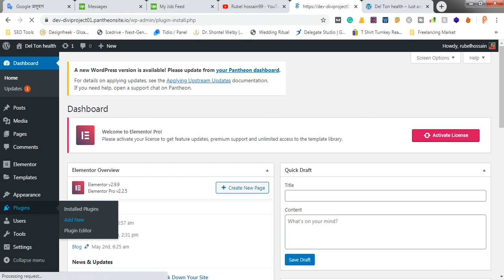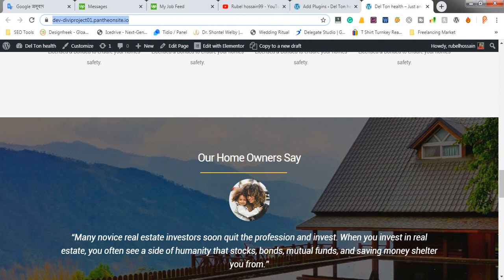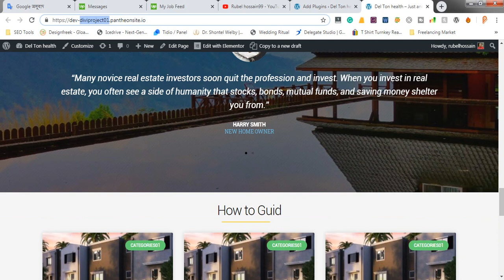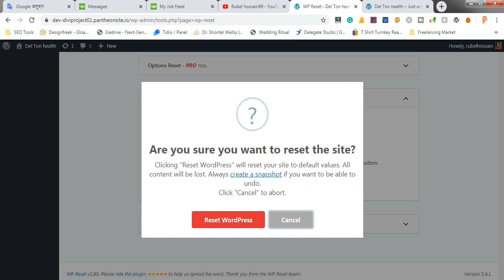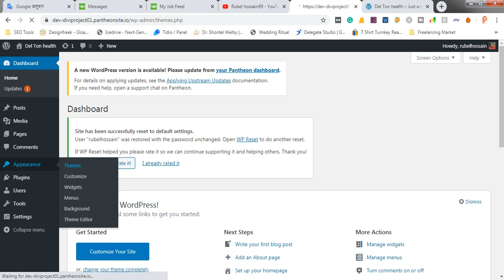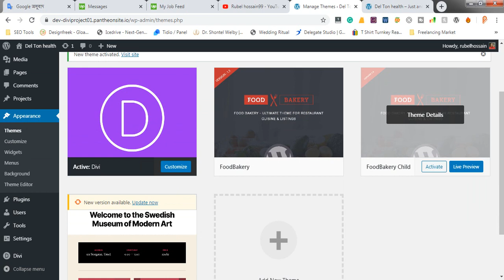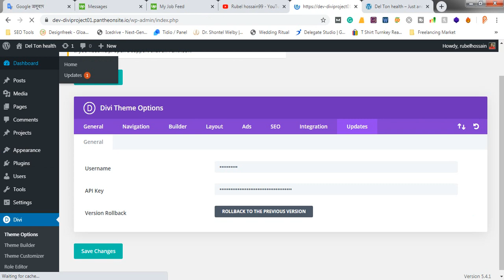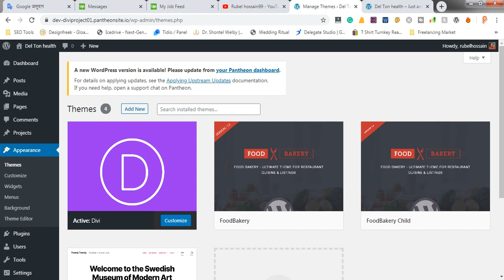PSD to WordPress Bangla tutorial | divi theme customization bangla | Live Project | Class 03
এই ভিডিওতে আপওয়ার্ক ক্লায়েন্টের প্রজেক্ট করে দেখানো হয়েছে। যা অন্য কোন ইউটিউব চ্যানেল এর ভিডিওতে পাওয়া খুব কষ্ট।আশা করি যদি ভিডিওগুলি মনোযোগ সহকারে দেখেন তাহলে Divi theme customization  সম্পর্কে আপনার খুব ভালো ধারণা তৈরি হবে.